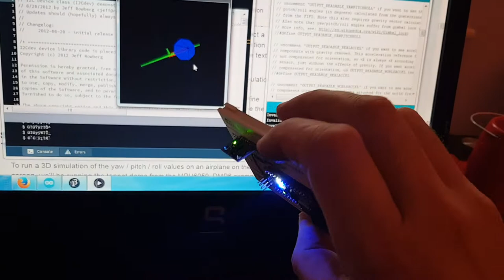Test gyro mpu6050 using teapot demo 3D simulation.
Testing  Gyroscope  mpu6050 with arduino nano using  teapot 3D simulation in computer.